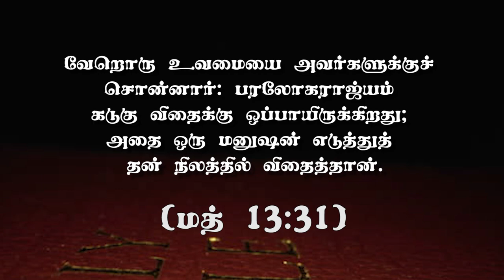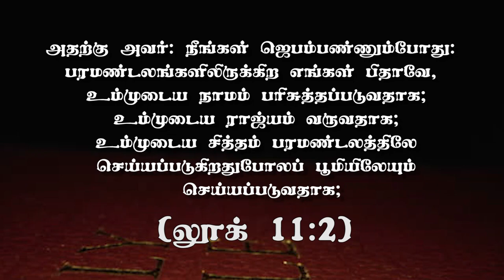"இராஜ்யத்தின் வெளிப்பாடு" (HD) Jan 13th 2021 Today's Promise with Bro.D.Jestin (DD2256)